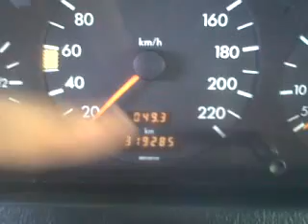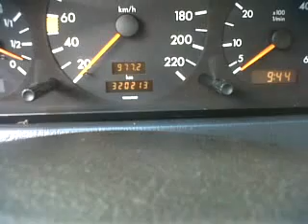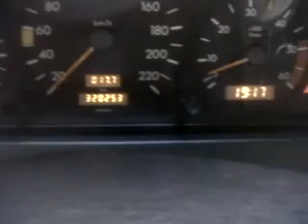HHO on Mercedes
HHO generator on a Mercedes C 200 Diesel, autonomy 1000km fitted with the HHO

Type: h2-drytube 150 LPH complete kit stainless 304
NEW! ("Tubular dry cell kit! The latest in HHO technology. These dry cells are worth every penny. The 150 LPH fuel saver kit is the perfect for bigger cars and pickups up to 8.0 liter engine.

This H2-drytube 150 LPH (I have 0.0 amps which is not normal.)

I could do much better with this Drytube